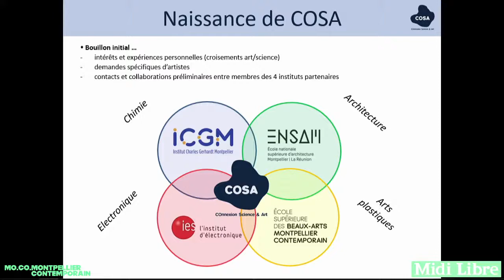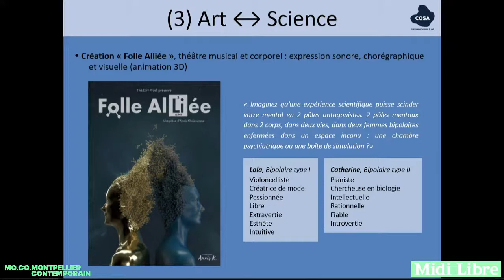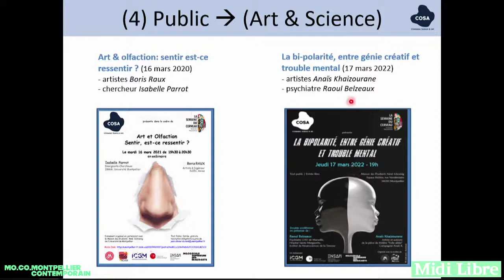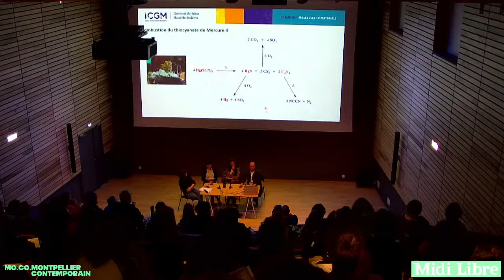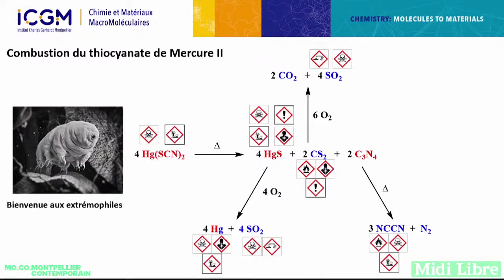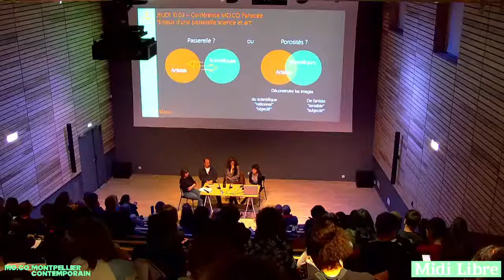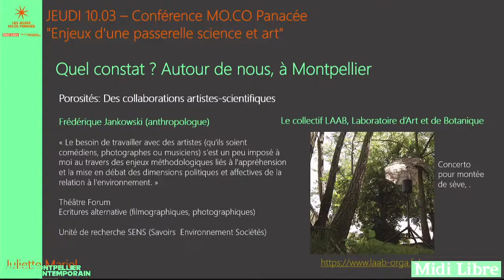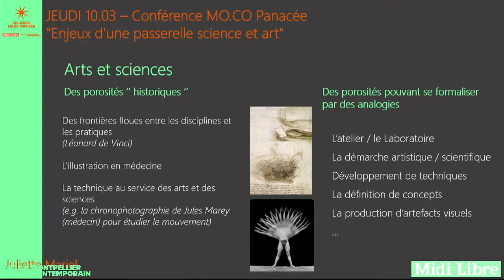Les jeudis MO.CO. Panacée - avec Aurélie Bessière, Vincent Ladmiral et Juliette Mariel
Table ronde "Enjeux d'une passerelle science et art", avec Vincent Ladmiral, Aurélie Bessière et Juliette Mariel.
Scientifiques intéressés par les liens entre l'art et les sciences, nos trois invités exploreront les apports mutuels de ces deux champs d'exploration, qui chacun à leur façon, cherchent à donner à voir de l'invisible.
Vincent Ladmiral et Aurélie Bessière font partie de COSA (Connexion Science et Arts), et du CNRS / Institut Charles Gerhardt. Ils ont rendu possible la production de l’œuvre "Divination Through Decomposition (Mercury’s Prograde)" visible dans l’exposition "Pourrir dans un monde libre" de Max Hooper Schneider, au MO.CO. Panacée.
Juliette Mariel co-organise avec l'association NonConference et le collectif Art & Science, des rencontres qui cherchent à explorer les liens arts-sciences.

Tous les jeudis de 19h à 20h, MO.CO. vous propose des rencontres et des conférences autour de l'art contemporain.